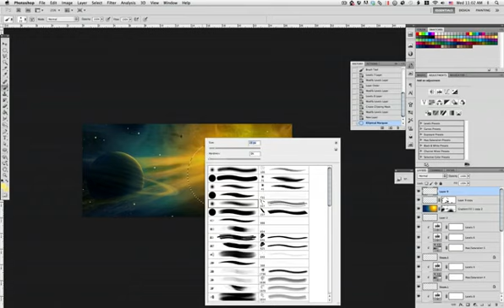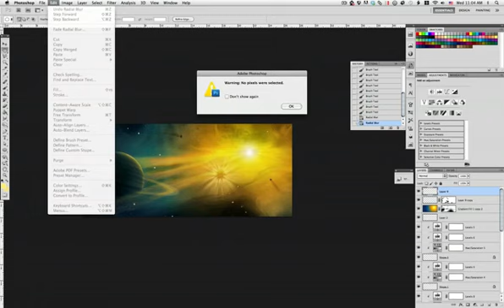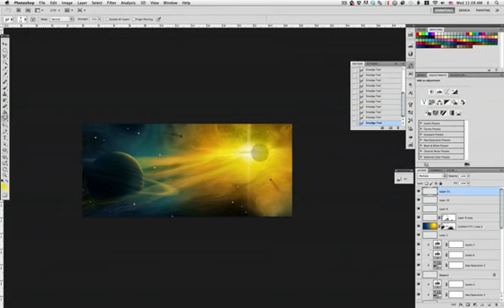The Cosmos: Create a Supernova and a Ringed Planet in Photoshop (Part 10)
When stars die, they explode in a brilliant burst of light that releases more energy than our sun releases in its lifetime. This brilliant burst of light is so bright that for a brief moment can outshine an entire galaxy. Supernovas occur in our galaxy about once every 50 years. Put another way, somewhere in the universe, a star explodes every second. This is important because the left over debris from these explosions eventually become planets, moons, air, water, and even life itself. Today's tutorial will demonstrate how to create a supernova that is about to devastate an entire solar system. Our scene will depict a ringed planet and a fleet of ships struggling to get out of the way in time.

 Today's tutorial is part of a 4-part series depicting the journey of the inhabitance of a dying world that must travel into the unknown to find a new world to call home. In this series, we will explore the cosmos from the perspective of this fictional civilization making their way through the universe and will demonstrate the techniques that you can use in Photoshop to depict your own cosmic scenery. In addition to written content, this tutorial also includes over an hour of video instruction to help you along the way. So what are you waiting for? Will our fleet of ships survive this massive explosion? Let's get started!